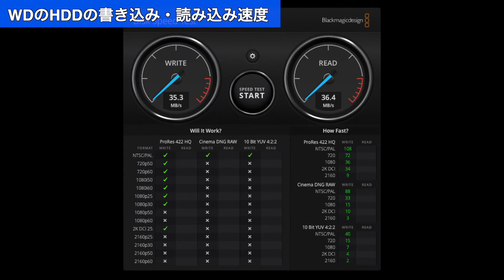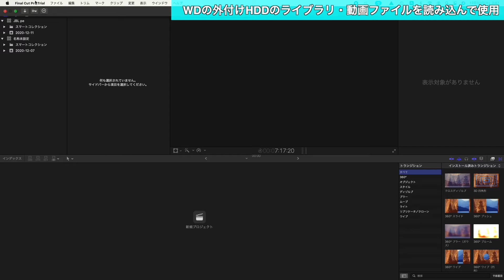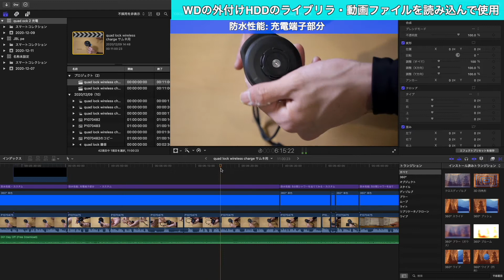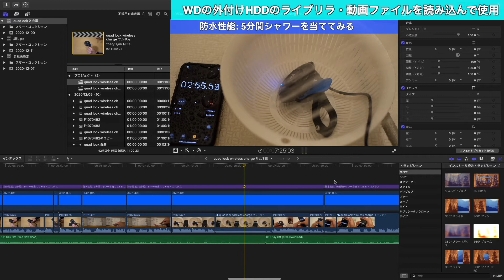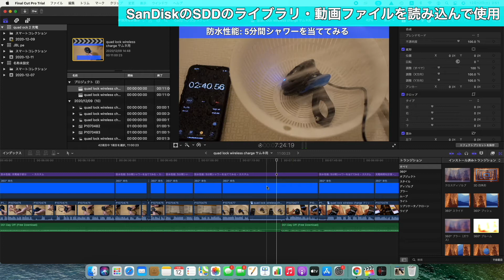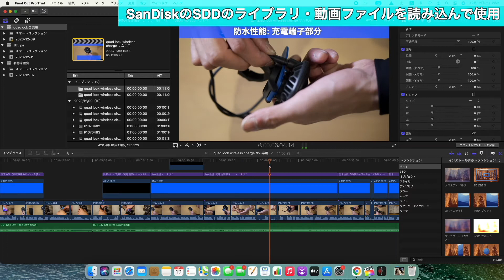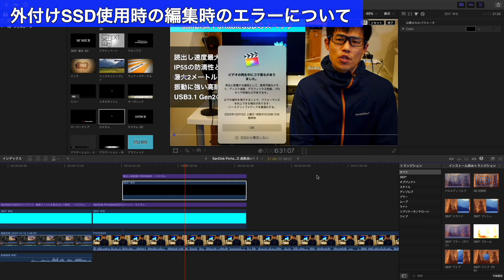SanDisk PortableSSD 1TB 購入レビュー【Mac miniで動画編集時のストレージ先として】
SanDisk PortableSSD【スタンダードモデル】を購入しました。

使用目的は内蔵ストレージが256GBのMac miniで動画編集ソフトFinal Cut Proを使用する時に使う為です。

実際にこのSSDにライブラリ・動画ファイルを置き、読み込んで動画の編集・書き出しをしておりますが、編集時には特にかくついたりせずにノンストレスで快適に使用できています。

あと、これは動画内でお伝えてしていないのですが、編集はとても快適に出来ますがもしかしたら動画の書き出し&レンタリング等が遅くなるかもしれません。

というのも動画作成して書き出し&レンタリング時に、"あれ、なんかいつもより遅いかな・・・・？"と感じました。

ただ個人的には多少遅くても編集時に快適に使用できているので大満足です！！

★自転車関連のチャンネル作りました！！

●目次

0:00 スタート
1:06 WDのHDD・SanDiskのSSD・Mac miniの内蔵SSDの転送速度比較
2:29 WDのHDDからライブラリ・動画ファイルを読み込んで動画編集
4:19 SanDiskのHDDからライブラリ・動画ファイルを読み込んで動画編集
6:11 外付けSSD使用時の編集時のエラーについて
7:34 SanDiskのスペック
8:02 SanDisk PortableSSDの価格
8:22 SanDisk PortableSSDの種類
8:45 SanDisk PortableSSDの大きさ・重量
9:51 SanDisk PortableSSDの付属品
10:14 SanDisk PortableSSDの付属品
10:25 Mac miniに接続した感じ
10:38 終わりの挨拶

●今回紹介&登場した製品

・SanDisk PortableSSD 1TB

●音楽・使用音源

●撮影機材

☆レンズ

・標準ズームレンズ マイクロフォーサーズ用 ルミックス G VARIO 14-42mm/F3.5-5.6 II ASPH./MEGA O.I.S. ブラック H-FS1442A-KA

・パナソニック 単焦点レンズ マイクロフォーサーズ用 ルミックス G 25mm/ F1.7 ASPH. ブラック H-H025-K

☆カメラ：Go Pro Hero 7 Black

☆マイク：RODE ロード VideoMicro 超小型コンデンサーマイク VIDEOMICRO

*上記リンクURLはAmazon アソシエイトのリンクを使用しています。